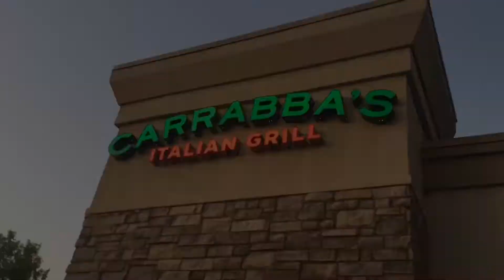Kayla’s Birthday Movie 2019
The Outting Production presents Kayla birthday party 🥳 Grown Sexy Beautiful and Joyful. Starring Kayla Talley, Jahson Reames, Chassity Walker, Christopher Tolbert, enjoy 😉